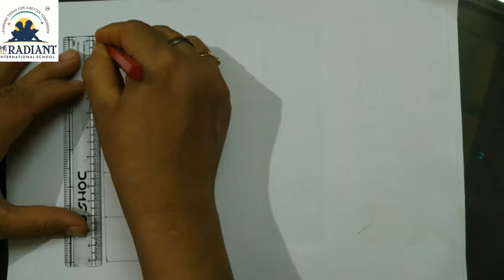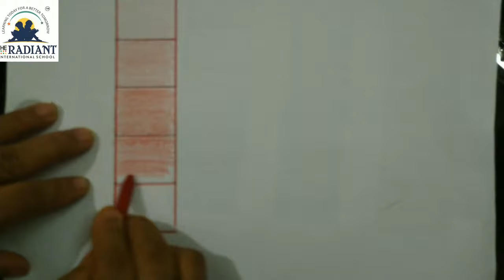Guj med Std 4 Drawing colour basics